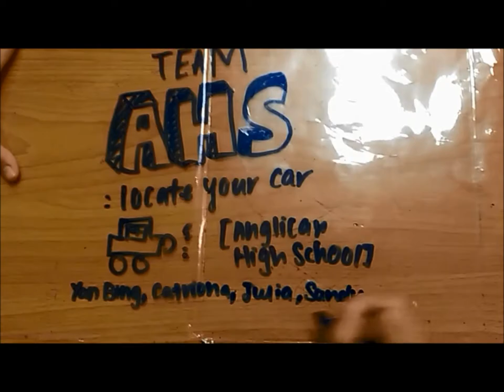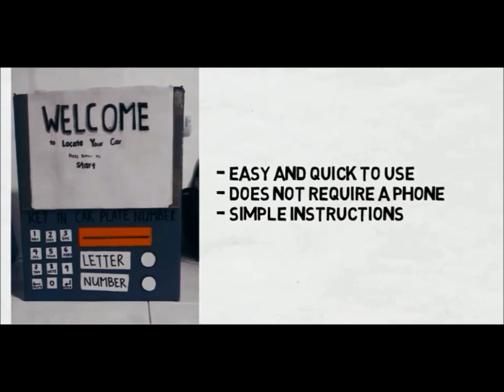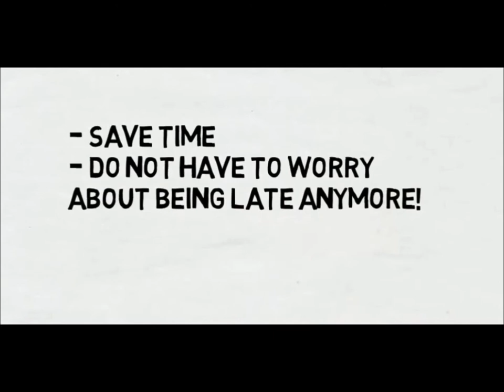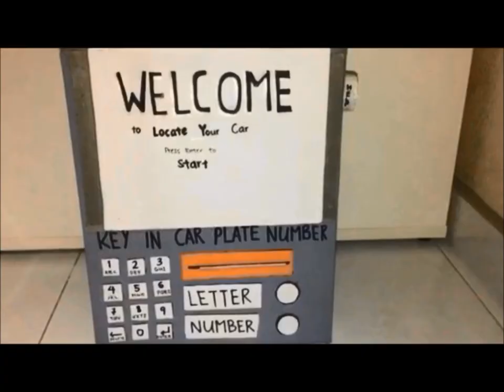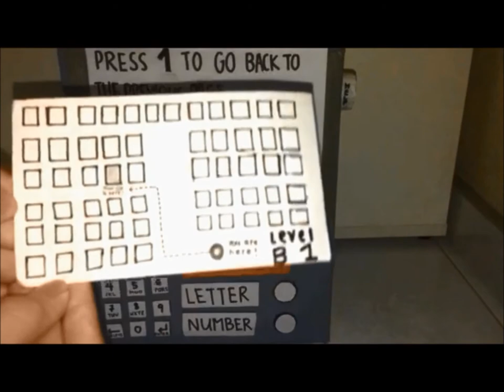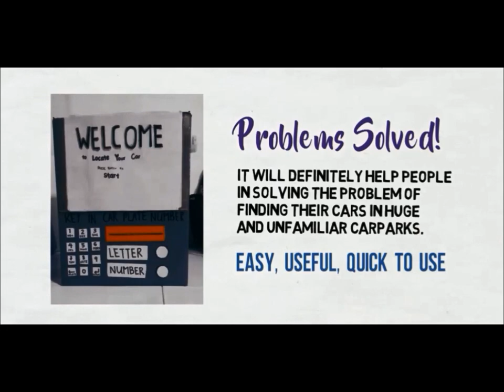Anglican High School - Locate your Car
The product is for users to locate their cars in huge and unfamiliar carparks. Users will have to key in their car plate numbers, and the sensor that is equipped on the ceiling of each carpark lot will locate the car through the IU of the car.